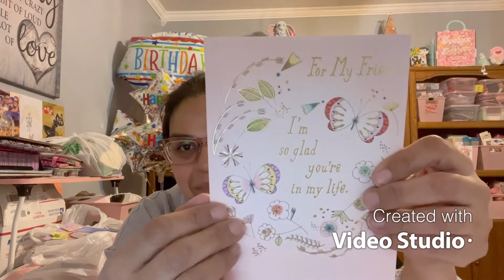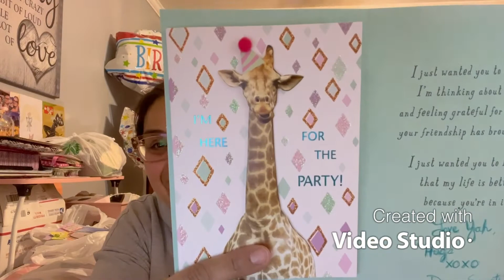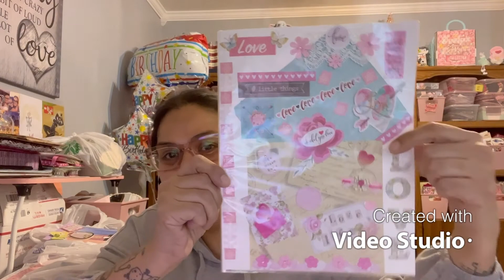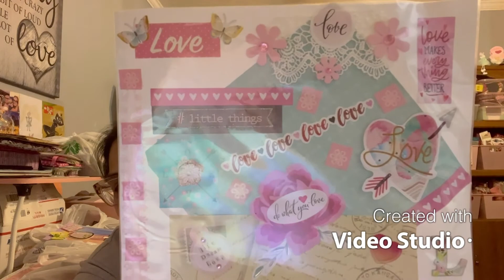lovebirthdaychallenge. Entry 12 Donna Scionti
Donna Scionti